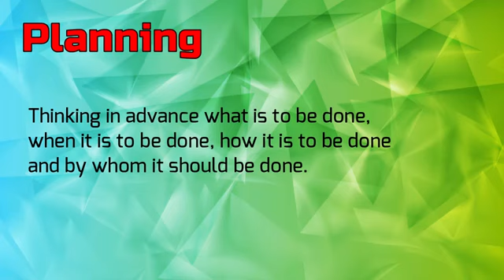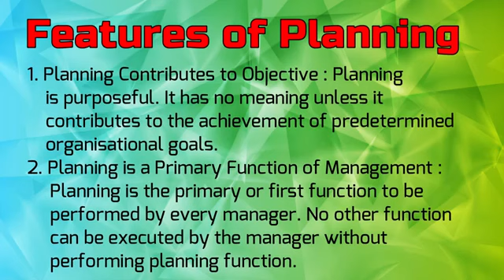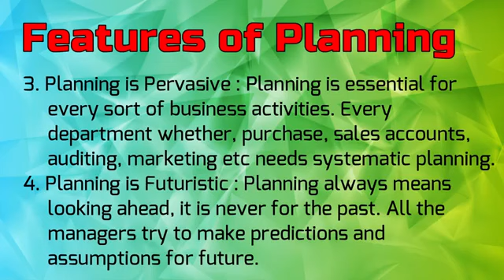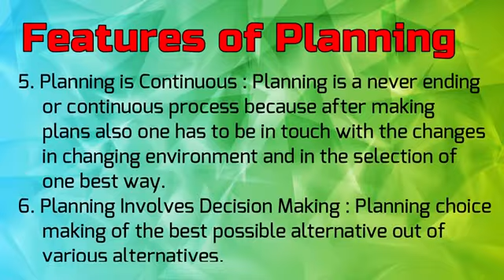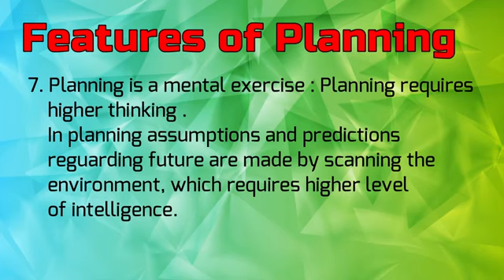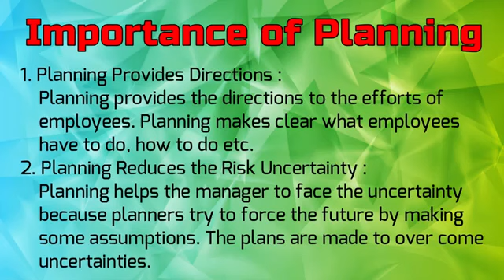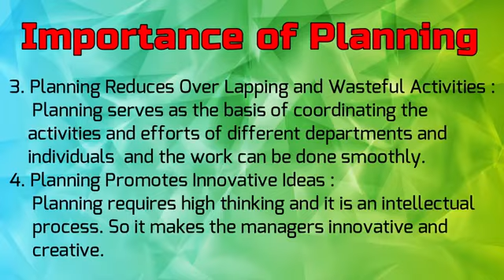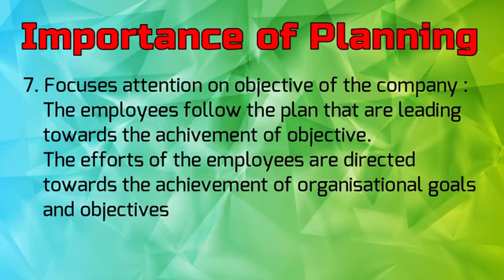Planning Importance and Features Class 12 Business studies 001Trim